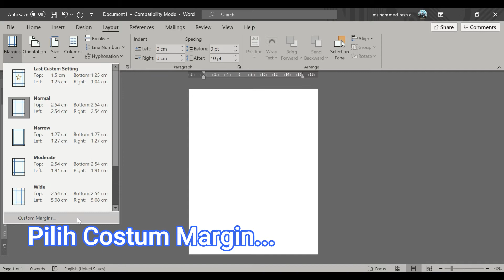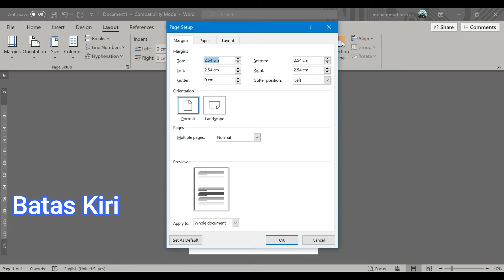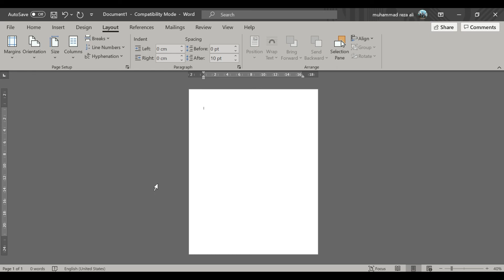TIK Kelas 4 mengatur Halaman Dokumen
Mengatur Halaman Dokumen sangat diperlukan sebelum kamu memulai membuat cerita

sebelumnya kamu harus  mangatur Margin, dan  Gunakan Tab Pagelayout lalu Pilih Ikon Margin dan pilih Costum Margin.

untuk lebih jelasnya silahkan lihat Video Pembelajaran